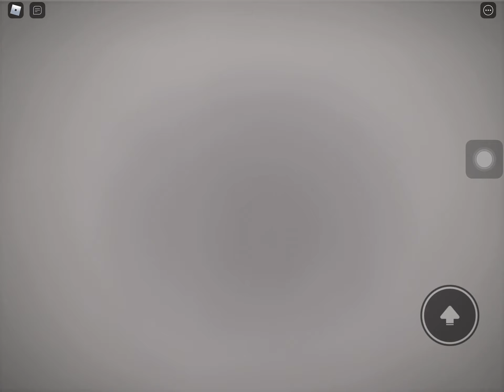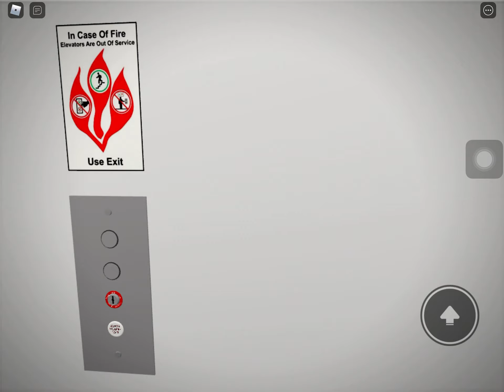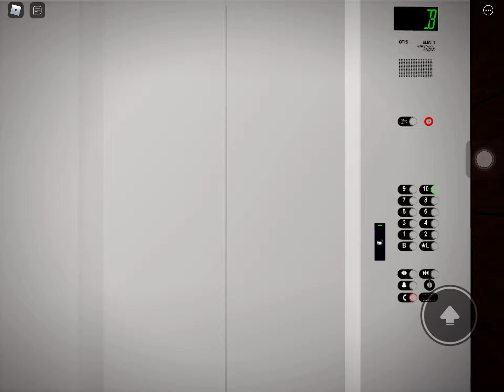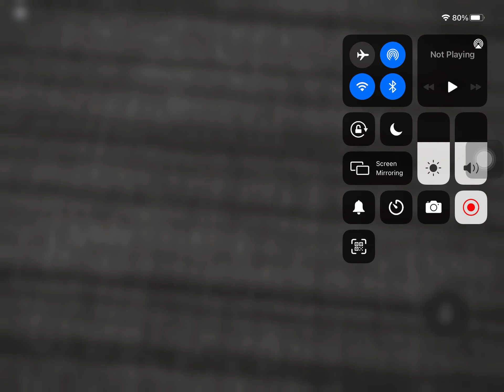Otis Traction Elevators on Roblox